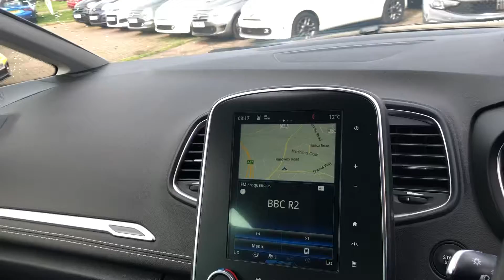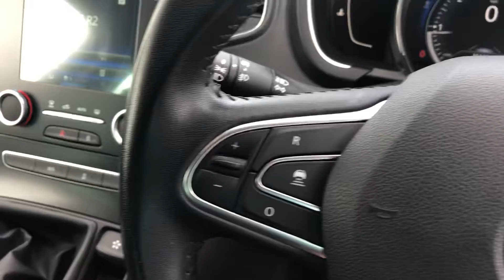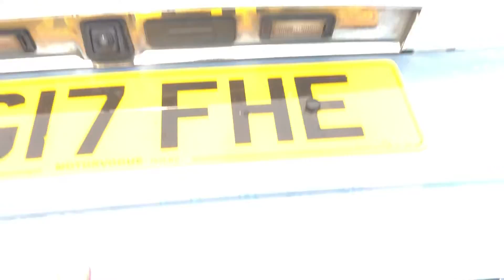Renault Scenic 1.5 dCi Dynamique S Nav